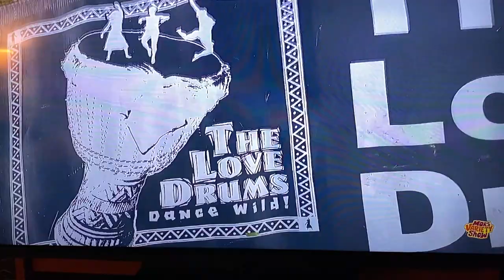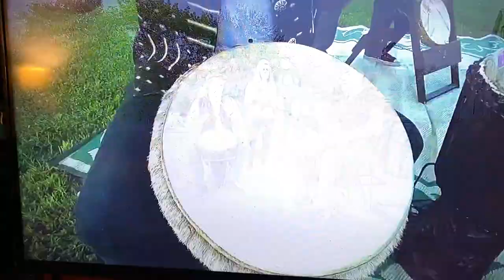The Love Drums on Mars Variety Show, Season 2, Episode 2, Oct 2020.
Here's a clip of The Love Drums in their recent performance for the Mars Variety Show. See the whole show and more episodes at Youtube.com/marspresents.